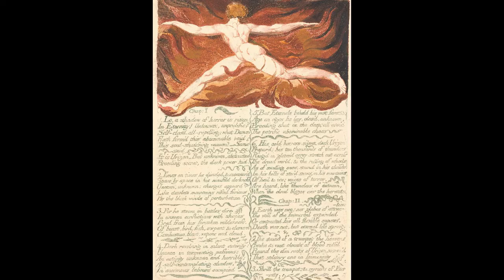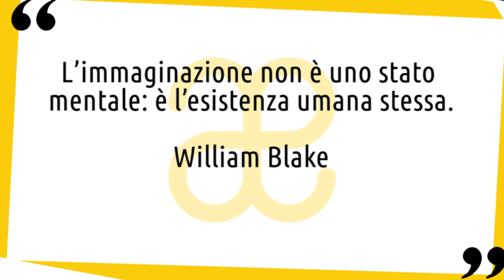William Blake: vita e opere in 10 punti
Breve biografia della vita e delle opere di William Blake, poeta, pittore e incisore inglese, simbolo dell'arte romantica 😉 Nuovo video della serie artistiin10punti​ ▼▼CONTINUA SOTTO▼▼

Scrittore, pittore, incisore e illustratore, William Blake è l’artista dei soggetti biblici, mistici e letterari. Nelle sue opere troviamo rappresentate profezie e visioni mistiche. Durante tutta la sua carriera ha creato una sorta di mitologia personale. I genitori di Blake, non a caso, erano ferventi cristiani, non anglicani. Fin da bambino espresse una spiccata personalità, tanto che all’età di dieci anni iniziò a dire che vedeva gli angeli.
Mistico, visionario, santo, poeta, profeta e perfino pazzo. Questi sono gli epiteti usati a proposito di William Blake. Non si poteva infatti creare un quadro come Il fantasma di una pulce, una figura mostruosa e demoniaca, ispirata a una visione, senza essere presi per folli. A causa di questa sua eccentricità, per la maggior parte della sua vita dovette faticare per guadagnarsi da vivere.

LETTURE CONSIGLIATE
➡ Il matrimonio del cielo e dell'inferno. Testo inglese a fronte
➡ Canti dell'innocenza e dell'esperienza. Che mostrano i due contrari stati dell'anima umana